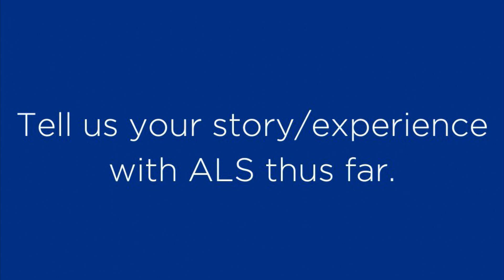ANF Patient Perspective - Brooke Eby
Hear from Brooke Eby, ALS Advocate, on her journey with her ALS diagnosis and learn how people can help support research and education for neuromuscular diseases like ALS. to donate and learn more.